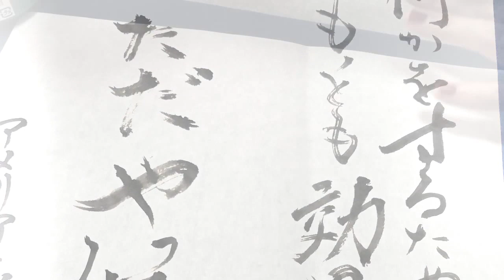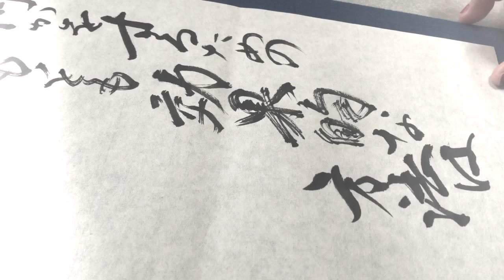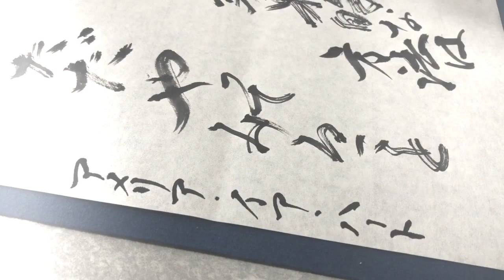【名言書道シリーズ】「何かをするための最も効果的な方法はただやってみることだ」アメリア・イア・ハート